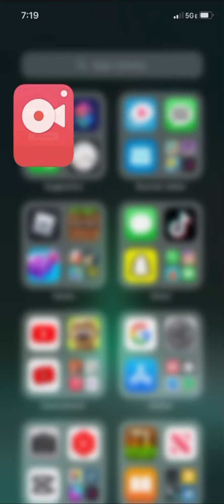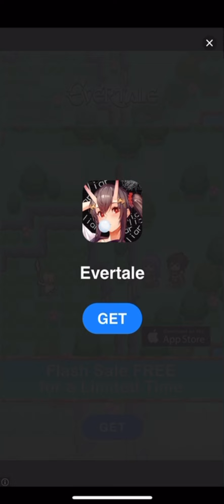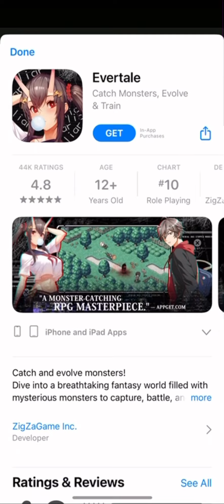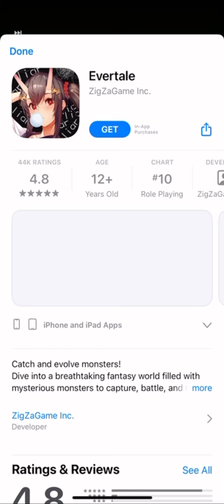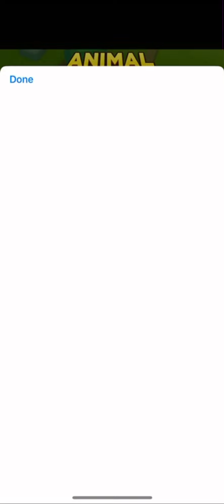Playing both Paper.ios